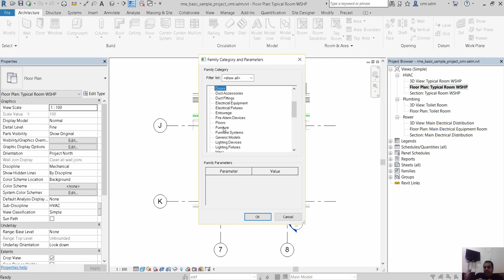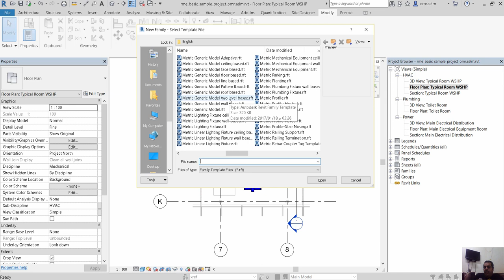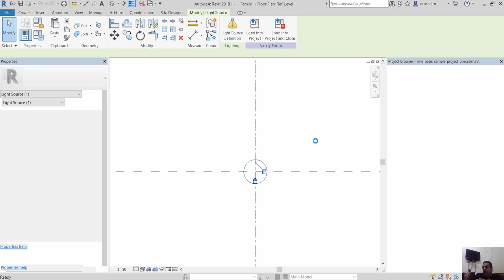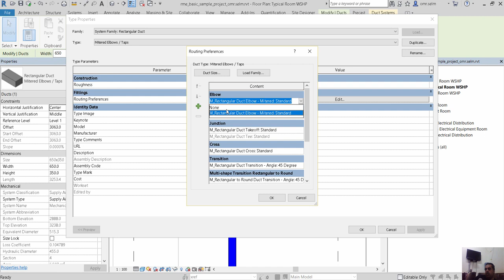revit families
شير مشاركة